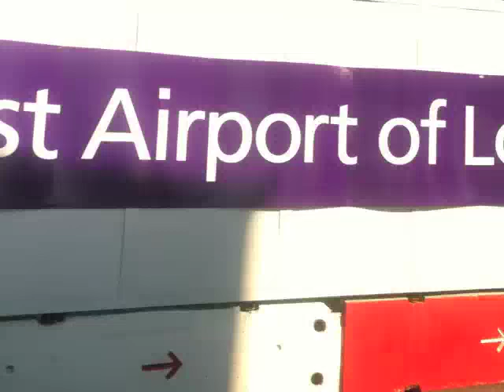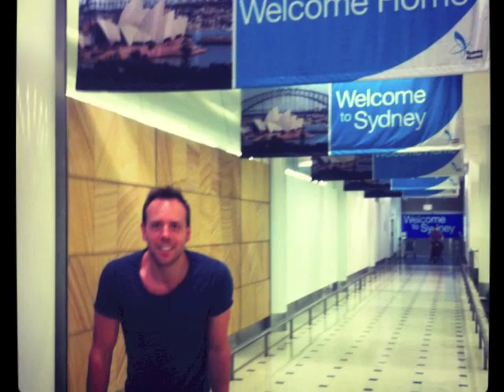My Journey Downunder.... South Pacific Oz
Little Video of my last moments on the UK tour of South Pacific and my Journey to Sydney to commence rehearsals for the Australian Production! Enjoy!